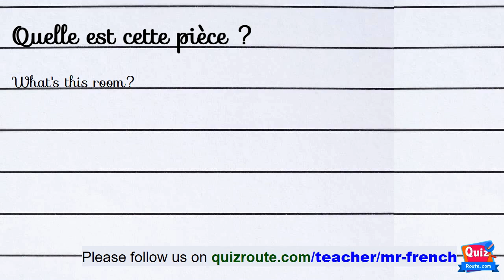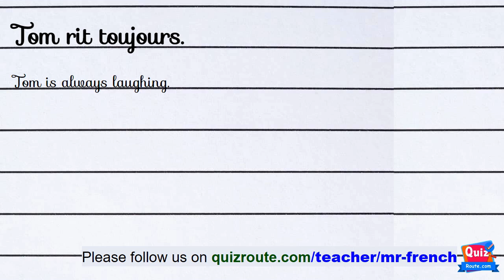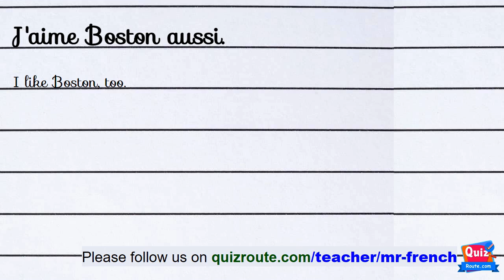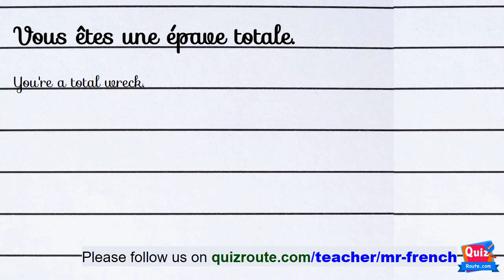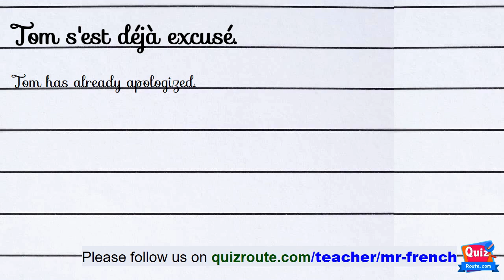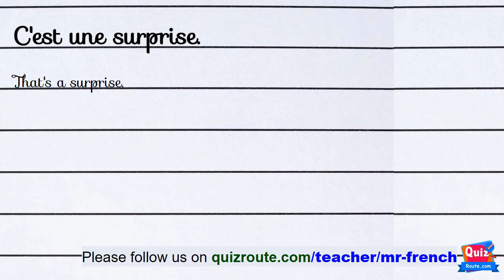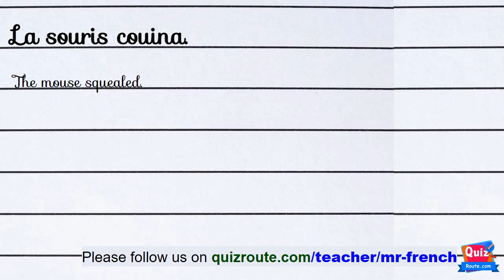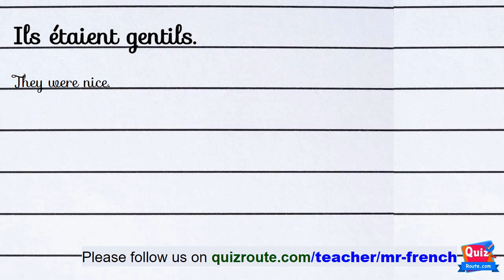60 French Listening Comprehension Exercises for Beginners Part 164